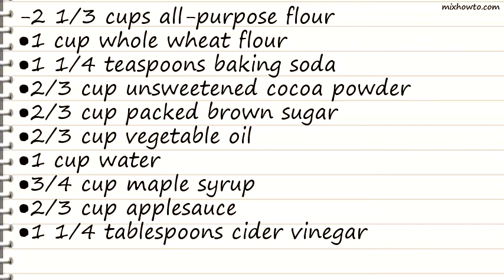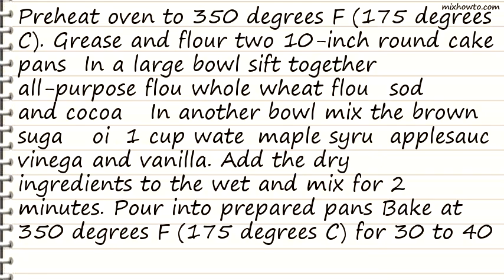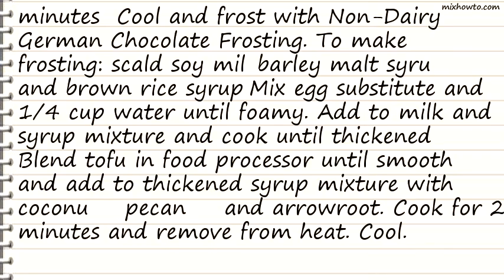Recipe Non-Dairy Chocolate Cake with German Chocolate Frosting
INGREDIENTS:
-2 1/3 cups all-purpose flour
●1 1/4 tablespoons cider vinegar
●2 1/2 teaspoons vanilla extract
●1 quart soy milk
●1 cup barley malt syrup
●2 cups brown rice syrup
●5 tablespoons egg substitute
●1 (10 1/2 ounce) package crumbled firm silken tofu
●1 1/2 pounds flaked coconut
●3 cups chopped pecans
●6 tablespoons arrowroot powder